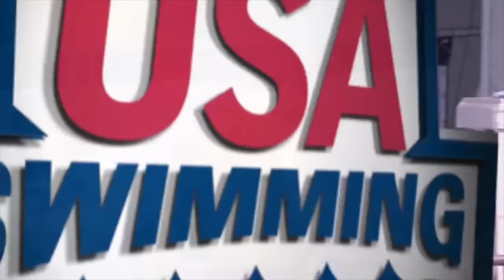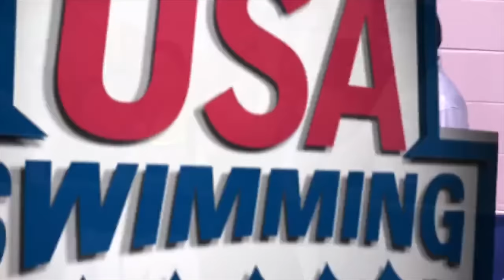50m Freestyle Winners in Orlando - Arena Performance of the Month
The two winners of the men's and women's 50m freestyle at the Arena Pro Swim Series in Orlando were selected as our co-Performers of the Month for March.

Men's winner Nathan Adrian notched the second fastest time in the world this year, while Madison Kennedy recorded the fifth-fastest time in 2016 as they both cruised to victories in Orlando.

Adrian was competing in a stacked heat that included world record holder Cesar Cielo and fast-rising talent Caeleb Dressel, while Kennedy had to fend off Simone Manuel and 2012 silver medalist Aliaksandra Herasimenia of Belarus.

Video Courtesy: USA Swimming